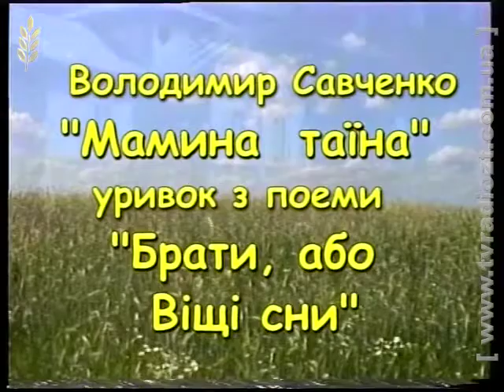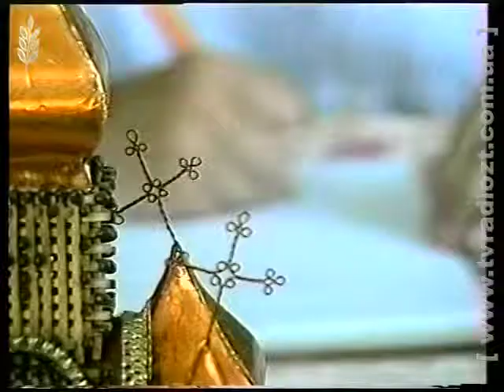ЖОДТРК. Програма Мамина доля. Володимир Савченко